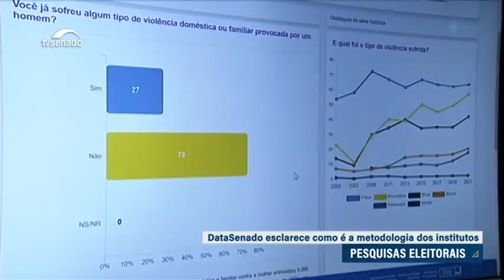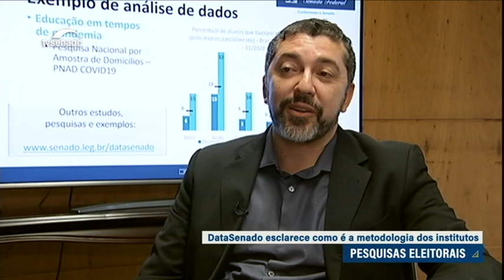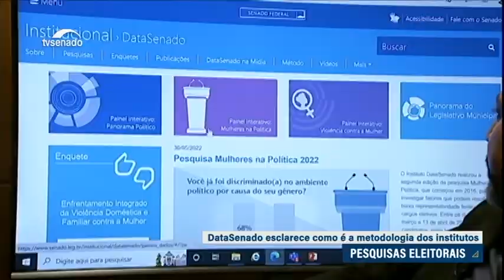Você sabe como são feitas as pesquisas de opinião?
Muito além das tendências eleitorais, elas podem ouvir a população sobre assuntos como índices de poluição, consumo de produtos e até projetos de lei. O DataSenado foi implantado com esse objetivo e esclarece como é feita a metodologia dos institutos. Saiba mais nesta reportagem.